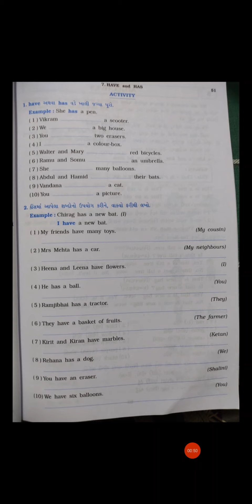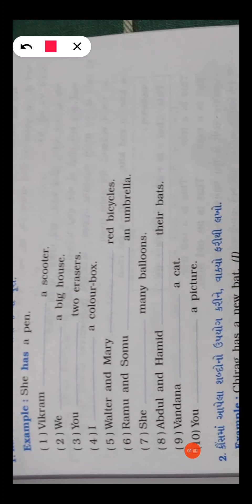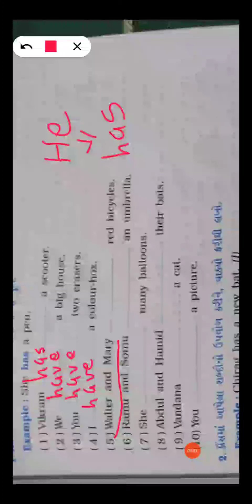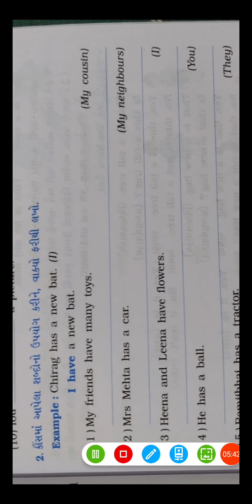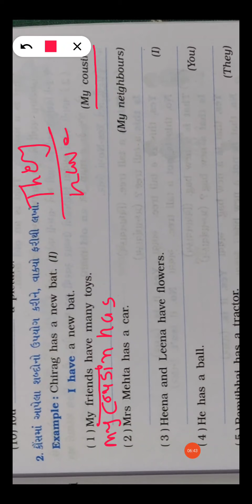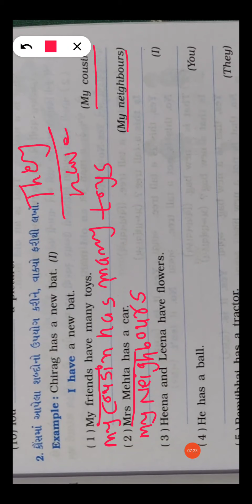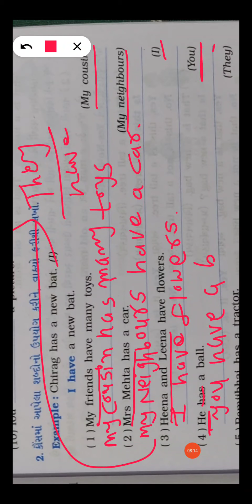STD 5 ENGLISH GRAMMAR HAVE and HAS VIDEO 2